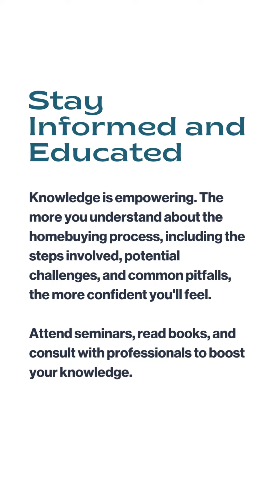The Emotional Rollercoaster of Homebuying: Staying Calm and Confident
🎢 Navigating the twists and turns of homebuying can be an emotional ride. Discover how to stay calm and confident throughout the process.

Sell 207 | Your Midcoast Maine Waterfront Real Estate Specialists